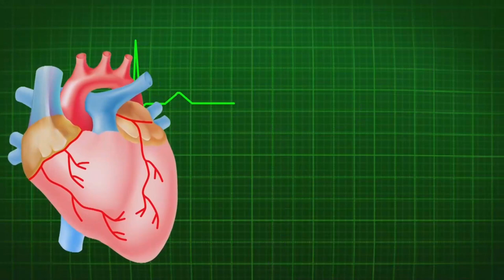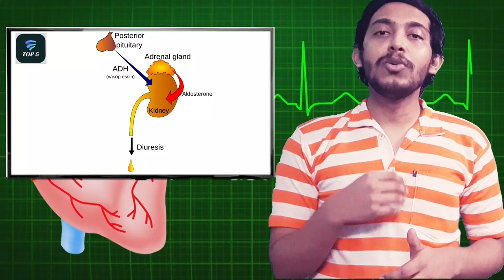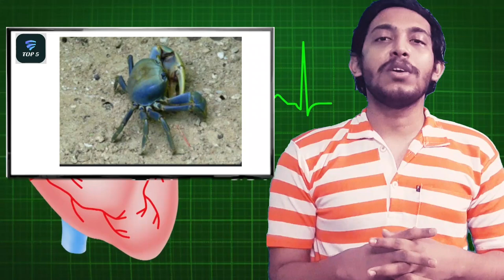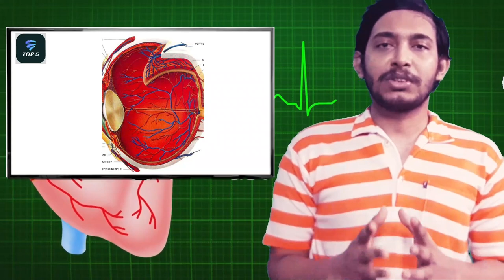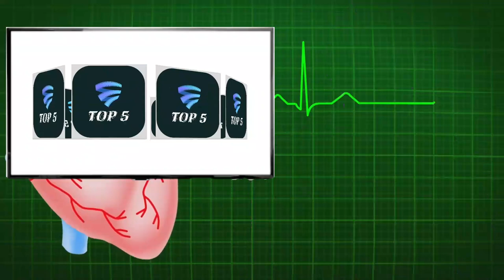Rare like Corona : Diseases you must know | Rare diseases in the world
Regardless of the era, humans have always had to deal with deadly diseases and now with rare like corona.
There are some mystery diseases you may never have heard of from your daily life . These diseases You must know in your lifetime.
In this video we will see about the rare diseases in the world.
These diseases shows something rare and the syndrome you have not yet heard before.
These disease facts you must know includes syndrome like
Gilhari syndrome
Wolfram syndrome
Handigodu syndrome
Charles bonnet syndrome
Tourette syndrome
Rare like Corona diseases  Diseases you must know Rare diseases in the world has been described .

If you want to know the rare diseases in the world( நீங்கள் தெரிந்து கொள்ள வேண்டிய நோய்கள்) , See the full video for better understanding

1.Gilhari syndrome :
Culture-bound syndrome is a combination of psychiatric and. Somatic symptoms that are considered to be a recognizable disease only within a specific society or culture.
Gilhari Syndrome is a feeling that run on the back of the body along to the throat causing intense pain. Gilhari has been known to be one of the most frequently reported culture bound syndromes from India.  Study from Indian Journal of Psychiatry ,”Patients were found to have typical presentation, ethnic explanation and with widespread familiarity of the particular belief in that area. It was also observed that almost all people of this area believed in existence of such phenomenon .Simultaneously physicians working in that locality also suggested to have come across several such cases in their clinical practice. ”

2.Wolfram syndrome
Wolfram syndrome, also called DIDMOAD (diabetes insipidus, diabetes mellitus, optic atrophy, and deafness), is a rare autosomal-recessive genetic disorder that causes childhood-onset diabetes mellitus, optic atrophy, and deafness as well as various other possible disorders.
Diabetes mellitus is typically the first symptom of Wolfram syndrome, usually diagnosed around age 6. Nearly everyone with Wolfram syndrome who develops diabetes mellitus requires insulin replacement therapy. Optic atrophy is often the next symptom to appear, usually around age 11. The first signs of optic atrophy are loss of color vision and side (peripheral) vision. Over time, the vision problems get worse, and people with optic atrophy are usually blind within approximately 8 years after signs of optic atrophy first begin.

3.Handigodu syndrome :
Handigodu syndrome is a rare and painful osteoarthritic disorder endemic to the Malnad region in the state of Karnataka, India. Also known as Handigodu Joint Disease, it derives its name from the village of Handigodu in the Sagara taluk of the Shimoga district of Karnataka where it was first noticed.Symptoms of the disease are an acute pain and swelling in the hips and knee joints. Some of the other characteristics of this disease are dwarfism from birth, deformation of the limbs after age seven and death as early as between 25 and 30 years or even younger.

4.Charles Bonnet syndrome :
Charles Bonnet syndrome (CBS) is a disease in which visual hallucinations occur as a result of vision loss. CBS is not thought to be related to psychosis or dementia and people with CBS are aware that their hallucinations are not real.The hallucinations people with CBS experience can be described as simple or complex. Simple hallucinations include shapes and patterns, while complex include images of people, vehicles, animals, and plants. Hallucination episodes can range from a few seconds to hours and may recur over the course of several days to years.Hallucinations associated with Charles Bonnet syndrome (CBS) can be simple, non-formed images such as lines, light flashes, patterns, or geometric shapes. They also can be complex, such as images of people, animals, or scenes. They are usually not disturbing and do not involve other senses. People with CBS are generally aware that the hallucinations are not real and do not have an underlying psychological disease or dementia.

5.Tourette syndrome :
Tourette (too-RET) syndrome is a disorder that involves repetitive movements or unwanted sounds (tics) that can't be easily controlled. For instance, you might repeatedly blink your eyes, shrug your shoulders or blurt out unusual sounds or offensive words.
Tics — sudden, brief, intermittent movements or sounds — are the hallmark sign of Tourette syndrome. They can range from mild to severe. Severe symptoms might significantly interfere with communication, daily functioning and quality of life.

Tics are classified as:

Simple tics. These sudden, brief and repetitive tics involve a limited number of muscle groups.
Complex tics. These distinct, coordinated patterns of movements involve several muscle groups.